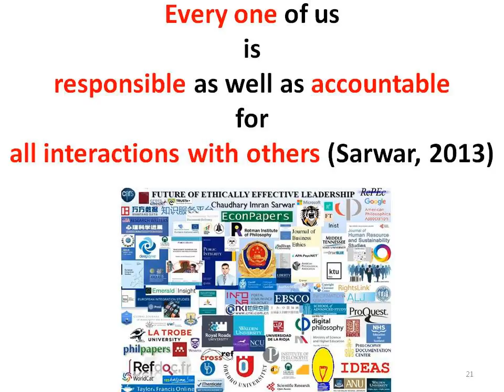USA Texas Plano shooting attack: 8 killed, 2 injured after shooting at Plano home in Texas